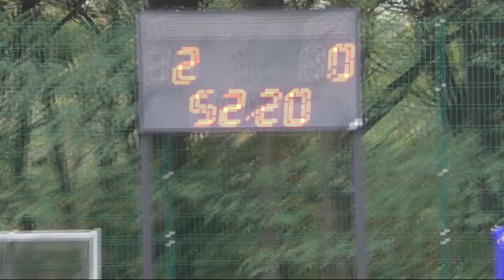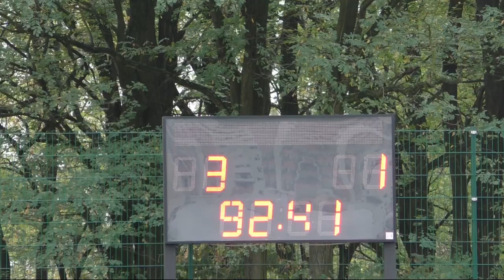Gwiazda II Toruń - AZS Włocławek Mecz III Ligi Piłki nożnej Pań gr.kuj-pom.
Trzecia kolejka rundy jesiennej sezon 2019/2020 III Ligi piłki nożnej Kobiet gr.kuj-pom.
Gwiazda II Toruń 3- 1 AZS Włocławek.
Mecz rozegrano 8.IX.2019rw Toruniu .Boisko przy ul.Na Skarpie 2A.
Mecz obfitował w nie wykorzystane sytuacje bramkowe z jednej jak i drugiej strony -słupek ,nie strzelenie z 5-7m do praktycznie pustej bramki czy nie wykorzystane sytuacje sam na sam z bramkarką . Więcej okazji wykorzystały zawodniczki Gwiazdy II Toruń i to właśnie one wygrały mecz z AZS Włocławek 3-1.
Bramki zdobyły dla Gwiazdy II Toruń :
Ola Pąk - 2
Ola Zubała - 1
Dla AZS Włocławek :
Stypczyński WObiektywieKamery Piłka Sport Toruń Zapraszam Państwa do odwiedzenia stron ich polubień , subskrypcji oraz YouTube Mariusz Stypczyński gdzie znajdziecie Państwo relacje z spotkań ligowych hokeja na trawie i nie tylko.Zapraszam również do Subskrypcji Kanału YouTube Mariusz Stypczyński. Dziękuję i zapraszam na te i przyszłe relacje z różnych aren i boisk. Do usłyszenia i do zobaczenia

Third round of the autumn round season 2019/2020 III Women's Football League greek-pom
Star II Toruń 3- 1 AZS Włocławek.
The match was played on 8.IX.2019 in Toruń. The pitch at Na Skarpie 2A street.
The match abounded in unused goal situations from both sides - a goalpost, not shooting from 5-7m to a practically empty goal or unused situations alone with the goalkeeper. The players of Gwiazda II Toruń took more opportunity and they won the match against AZS Włocławek 3-1.
Goals were scored for Star II Toruń:
Ola Pąk - 2
Ola Zubała - 1
For AZS Włocławek:
Mariusz Stypczyński